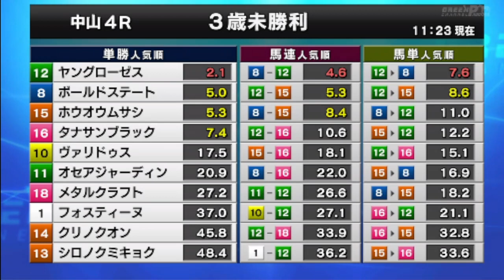2023/04/16【パドック返し馬つき】中山4R ３歳未勝利戦 ☆タナサンブラック キタサンブラック